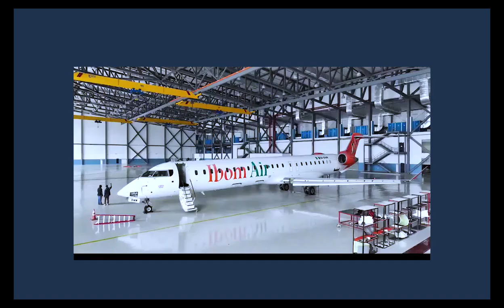THE FUTURE OF AIR TRAVEL:THE JOURNEY OF A NIGERIAN STATE TOWARDS A WORLD-CLASS AIRPORT HUB TERMINAL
Join George Ureisi, the Chief Operating Officer (COO) of Ibom Air, as he delves into the inspiring stories of Akwa Ibom State's aviation journey. With passion and enthusiasm, he unveils the vision behind creating a world-class airport experience - one that rivals any other airport you find anywhere else you go. From domestic to international flights, the Uyo Airport experience promises to leave passengers in awe, setting a new standard for airport excellence. Gain valuable insights into how a visionary tripod investment in Ibom Air, the 🏢🛠️ Maintenance Repair and Overhaul facility (MRO), and Victor Attah International Airport has propelled the state into the aviation spotlight, shaping the future of aviation in Nigeria.

So, fasten your seatbelts and get ready for an unforgettable ride! ✈️🌍

✈️ The Airline - Ibom Air.

At the heart of these visionary endeavors stands Ibom Air, a true gem in the skies. This world-class African regional airline has set new benchmarks for aviation excellence, becoming not only a source of pride for Akwa Ibom State but also a beacon of hope for the entire African aviation industry. With a fleet of modern aircraft and an unwavering commitment to excellence in service, Ibom Air has soared to remarkable heights, symbolizing the state's aviation prowess and inspiring passion throughout the industry. Witness the extraordinary achievements and dedication that have propelled Ibom Air to its soaring success!

🏢🛠️ Maintenance Repair and Overhaul (MRO)

But the vision doesn't stop there; Akwa Ibom State has pioneered a groundbreaking initiative with its maintenance repair and overhaul (MRO) facility - the first of its kind in West Africa. This facility serves as a testament to the state's determination to elevate aviation standards in the region. With state-of-the-art infrastructure and cutting-edge technology, the MRO facility will positioned Akwa Ibom State as a hub for aviation maintenance excellence.

🏢 The Airport - Victor Attah International Airport.

 Complementing these initiatives is the smart and sophisticated Victor Attah International Airport. Set to be an aviation game-changer in Nigeria when completed. This modern airport stands as a testament to the state's commitment to providing world-class travel experiences. Equipped with the latest technology and designed for seamless passenger flow, Victor Attah International Airport promises to be a model for airports across the nation.

Your comments and feedback mean a lot to us.✈️🌍